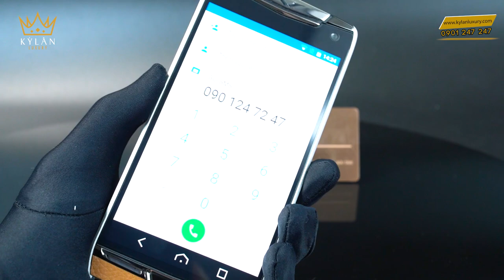Vertu Contellation X Brown Skin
Dòng Vertu Constellation X dù được giới thiệu từ đầu năm 2017 nhưng vẫn đang là smartphone mới nhất của Vertu. Tất nhiên với một chiếc điện thoại như Vertu Constellation X thì không có khái niệm nào gọi là lỗi thời.

Mặt sau máy được làm bằng da thuộc từ Ý tất nhiên là chất liệu da này cực xịn, sờ vào thích tay và cho cảm giác rất yên tâm, không dễ bị bám bẩn cũng như trầy xước. Cụm camera và đèn flash LED nằm trong một phần khung khá “ngầu” theo xu hướng chữ V, biểu tượng của Vertu.
Các chi tiết trên cạnh viền Vertu Constellation X như những nút bấm hay cổng kết nối đều được làm chắc chắn, hầu hết từ kim loại cứng cáp cầm khá chắc tay.
 Duy chỉ có phím kích hoạt dịch vụ đặc quyền Vertu làm bằng đá quý. Với việc màn hình smartphone ngày càng lớn thì màn hình 5,5 inch của Constellation X có lẽ đã quá quen với bàn tay của chúng ta và bạn sẽ thấy kích thước máy hoàn toàn bình thường, vừa vặn tay.
Vertu Constellation X có 4GB RAM và 128GB bộ nhớ trong, những con số tương đương các smartphone Android cao cấp hiện tại. Cuối cùng là viên pin 3.220 mAh và camera chính 12MP, với kích thước điểm ảnh rất lớn 1,55um. Đặc biệt, đây là mẫu Vertu hiếm hoi có tới hai khe cắm SIM. Tất nhiên người dùng Vertu họ cũng không quan tâm nhiều đến cấu hình, chỉ cần chiếc máy của họ dùng mượt và ổn định là đủ.

TẤT CẢ SẢN PHẨM CỦA KỲ_LÂN_LUXURY ĐẢM BẢO 3 TIÊU CHÍ
✅ Nguyên bản
✅ Nguyên zin

💯 BÁC MUỐN ⁉️‼️
✅ Lên chức